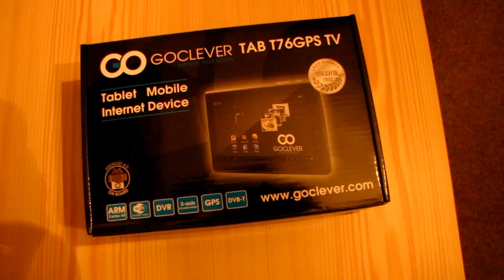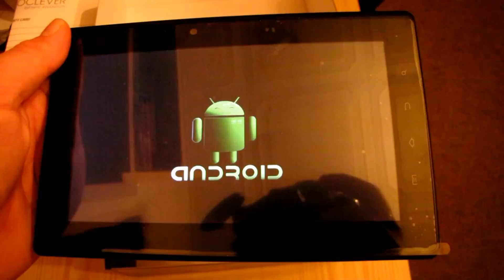GOCLEVER TAB T76GPS TV - unboxing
Procesor
    TeleChips 8925, 1 GHz (Cortex A5, GPU Mali400)
OS
Android 4.0.3
    Market
    Obchod Play Google
    RAM
   512 MB DDR3    Flash
    8 GB MLC NAND flash
 Obrazovka
    7" LCD TFT, 800 x 480
    Další informace
    Podsvícení LED, 16:9, 16bitové barvy
  Kapacitní 5bodová multi-touch
    Síťová připojení
    Wi-Fi (802.11 b/g/n)
   Podpora 3G
    Externí adaptér 3G (volitelně)
    Podporované formáty video
    AVI, 3GP, MP4, RM, RMVB, FLV, MKV, MOV, VOB, DAT, WMV
    Podporované formáty foto
    JPEG, PNG, GIF (statický), BMP
    Podporované formáty audio
    MP3, WAV, OGG, FLAC, APE, AAC
   Adobe Flash
Podporované formáty e-knih e-book
    PDF, EPUB, TXT, FB2, PDB, RTF
 Podporované soubory Office
    Word, Excel, PowerPoint
Podporované souborové systémy
    FAT, FAT32, NTFS
 porty
HDMI
 1x miniHDMI out 1.4, FullHD 1920 x 1080
 Čtečka karet
    1x micro SDHC, až 32GB
Zvukový výstup
    1x mini jack 3,5 mm
    USB
    1x micro USB 2.0 OTG
    Napájecí port
    2 mm, 5 V / 2 A
    Nabíjení přes USB
    G-senzor
    360°
    Fotoaparát
    2x kamera (přední 0,3 Mpix a zadní 2,0 Mpix)
  Reproduktory
    1x 1 W
    Mikrofon
   GPS
    Přijímač GPS MT3339
    Tuner DVB-T MPEG4
    FM vysílač
  Příslušenství
    Kabel USB, kabel USB Host, síťová nabíječka, nabíječka do auta, držák do auta
      Rozměry
    185 x 121 x 10 mm (box 219 x 148 x 75 mm)
    Hmotnost
    322 g (box 854 g)
Baterie
   Přibližná výdrž při prohlížení webu
    Až 5 hod
    Baterie
    2900 mAh, Li-polymer, 3,7 V